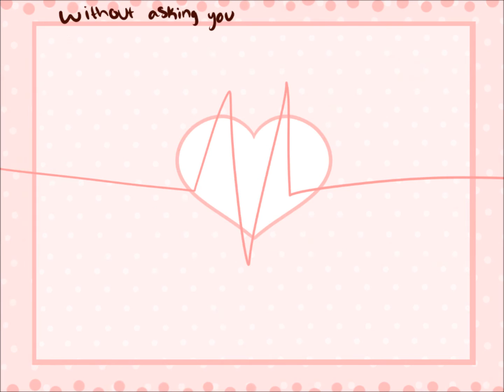Difficult Love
A project I never spent much time on, and only got about 2/5 done. It was being worked on at night so I was pretty lazy. Next project I actually plan on putting sometime into, instead of a simple two hours, but I have some commissions to do first.